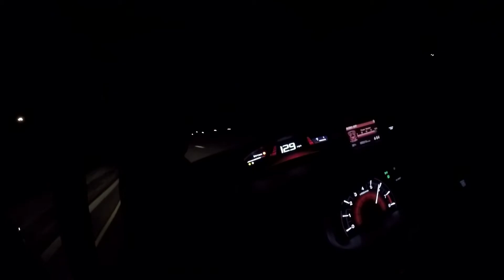So You Wan't To Build Your Engine - Honda Civic Si Motor Build - How much does it cost?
As part of my engine build series I run through what are the related costs to building your 9thGen Civic Engine. This car has the k24Z7 motor in it.

Honda Valve Spring Compression Tool

Honda Oil Filter

(10 Pack)

Torque Wrench

Torco MTF